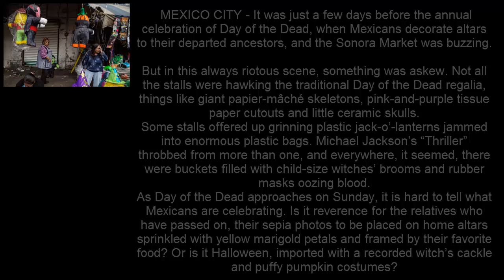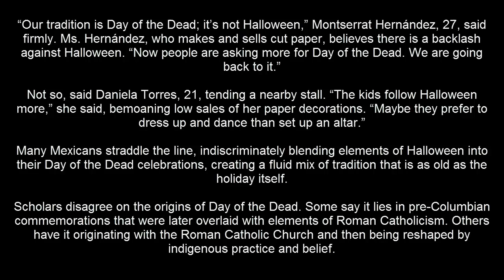Halloween Creeps In Where Local Tradition Ruled the Living and Dead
MEXICO CITY — It was just a few days before the annual celebration of Day of the Dead, when Mexicans decorate altars to their departed ancestors, and the Sonora Market was buzzing.

But in this always riotous scene, something was askew. Not all the stalls were hawking the traditional Day of the Dead regalia, things like giant papier-mâché skeletons, pink-and-purple tissue paper cutouts and little ceramic skulls.

Some stalls offered up grinning plastic jack-o’-lanterns jammed into enormous plastic bags. Michael Jackson’s “Thriller” throbbed from more than one, and everywhere, it seemed, there were buckets filled with child-size witches’ brooms and rubber masks oozing blood.

As Day of the Dead approaches on Sunday, it is hard to tell what Mexicans are celebrating. Is it reverence for the relatives who have passed on, their sepia photos to be placed on home altars sprinkled with yellow marigold petals and framed by their favorite food? Or is it Halloween, imported with a recorded witch’s cackle and puffy pumpkin costumes?

“Our tradition is Day of the Dead; it’s not Halloween,” Montserrat Hernández, 27, said firmly. Ms. Hernández, who makes and sells cut paper, believes there is a backlash against Halloween. “Now people are asking more for Day of the Dead. We are going back to it.”

Not so, said Daniela Torres, 21, tending a nearby stall. “The kids follow Halloween more,” she said, bemoaning low sales of her paper decorations. “Maybe they prefer to dress up and dance than set up an altar.”

Many Mexicans straddle the line, indiscriminately blending elements of Halloween into their Day of the Dead celebrations, creating a fluid mix of tradition that is as old as the holiday itself.

Scholars disagree on the origins of Day of the Dead. Some say it lies in pre-Columbian commemorations that were later overlaid with elements of Roman Catholicism. Others have it originating with the Roman Catholic Church and then being reshaped by indigenous practice and belief.

“My take is that there is a characteristically Mexican development,” said Claudio Lomnitz, an anthropologist at Columbia University. Under the religious syncretism that emerged from the Spanish Conquest, “it is a new process that is unleashed.”

Dr. Lomnitz traces the celebration to All Souls’ Day, when the living pray for the dead to shorten their time in purgatory and hasten their ascent to heaven. “The whole thing is a kind of reciprocity between the living and the dead,” he said.

In this view, 16th-century Mexico quickly embraced the medieval Catholic festival. The Franciscan missionary known as Friar Motolinía described how “almost all the Indian villages give many offerings for their deceased; some offer maize, others cloth, others food, bread and hens, and in place of wine they give cacao.”

Many of the traditions that exist today — the marigolds, the special prayers for dead children on Nov. 1, the masked dances — have deep indigenous roots.

Halloween, which originally celebrated the eve of All Saints’ Day on Nov. 1, has its own ancient origin, from a Celtic festival when the spirits of the dead were believed to be able to mingle with the living.

By the 1920s, Mexican modernists — led by the muralist Diego Rivera — seeking to create a new identity out of the carnage of the Mexican Revolution adopted Day of the Dead as a symbol of the nation’s racial and cultural mix and its popular culture.

“Mexico developed, over the centuries, a way of not marginalizing death, of not making death a taboo subject,” Dr. Lomnitz said.

In the 1970s, the Day of the Dead celebration was reinvigorated, as governments and public institutions turned it into a communal spectacle, its tourist potential grew, schools built bigger altars and corporations joined in. There may even have been a nationalist backlash to Halloween, which had begun to creep in.